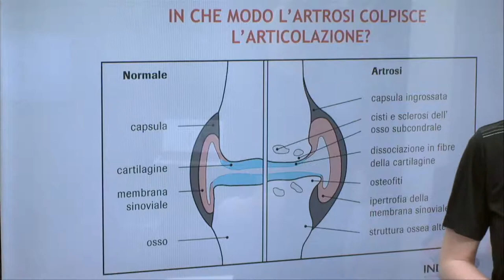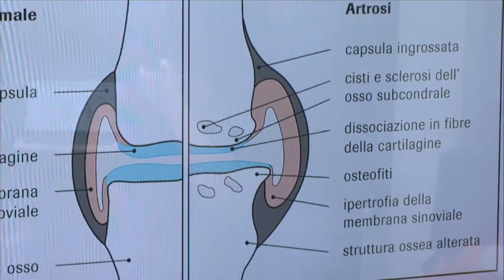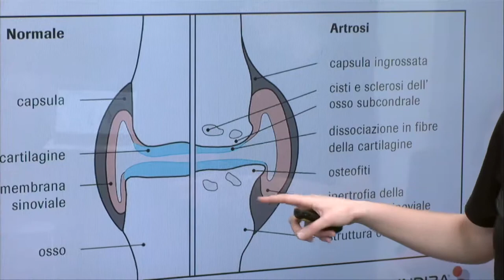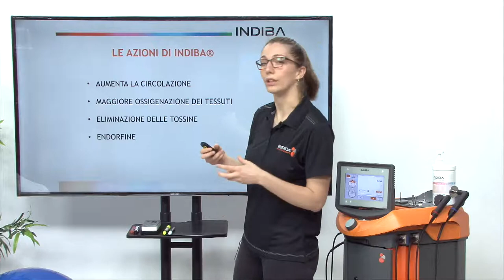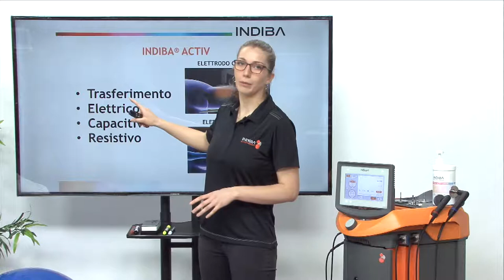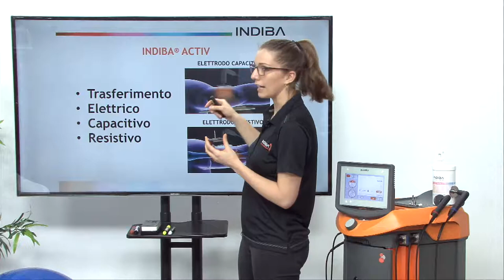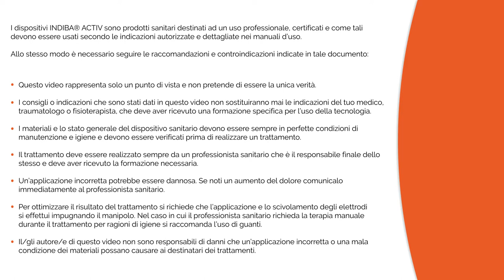IT03 Benefici e trattamenti INDIBA ACTIV nelle artrosi o lesioni della cartilagine